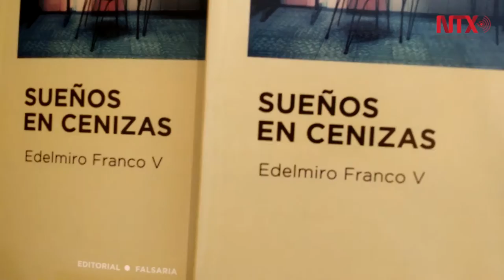Periodista de Notimex presenta libro sobre conflicto colombiano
El libro "Sueños en cenizas", de Edelmiro Franco, fue presentado en Bogotá